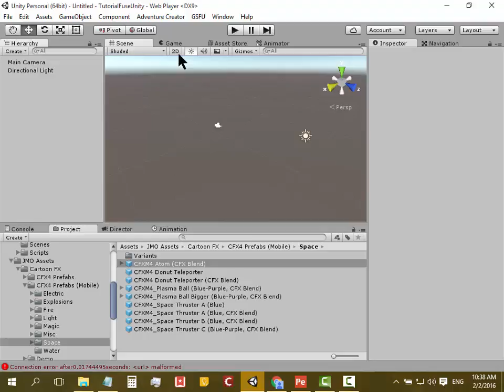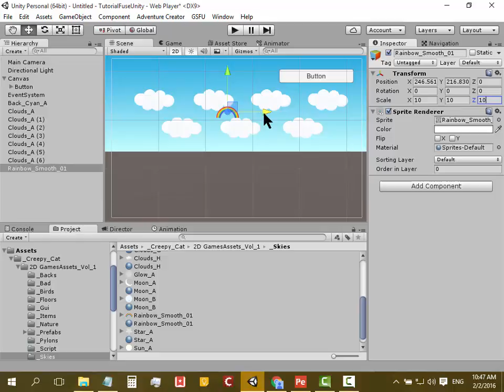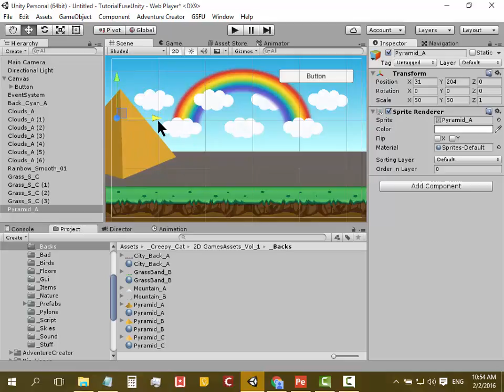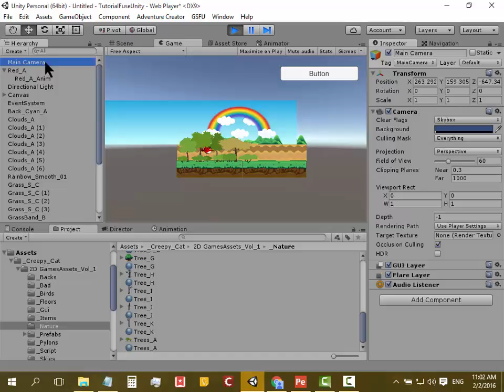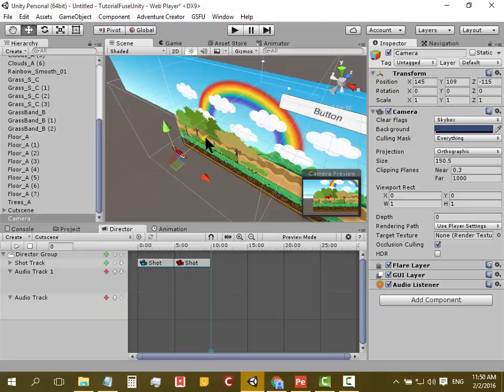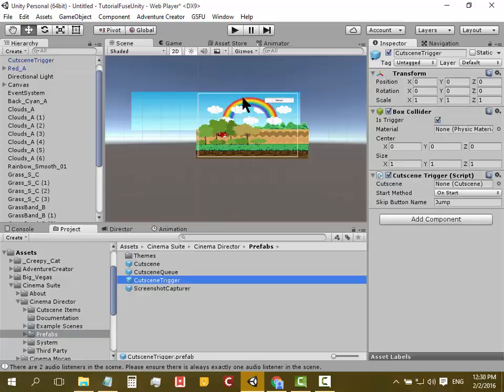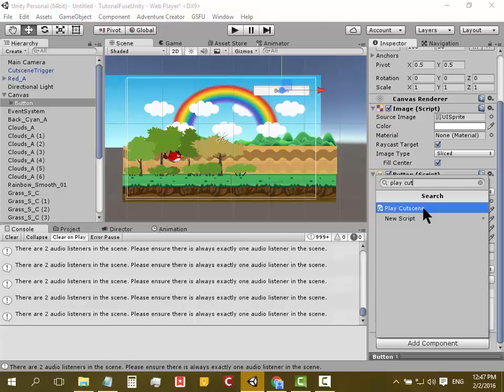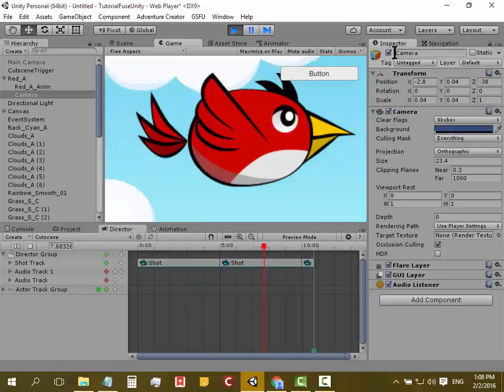Cinema Director 4 - 2D Animation 1 : การทำฉาก และแอนิเมชัน 2 มิติ